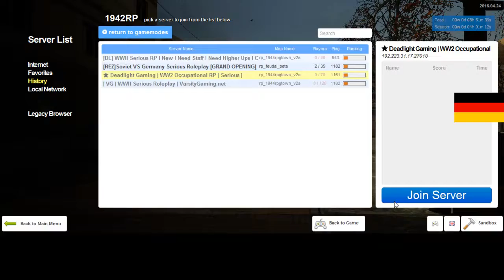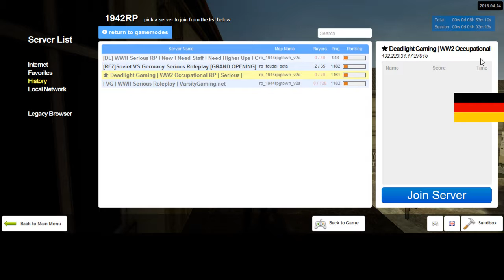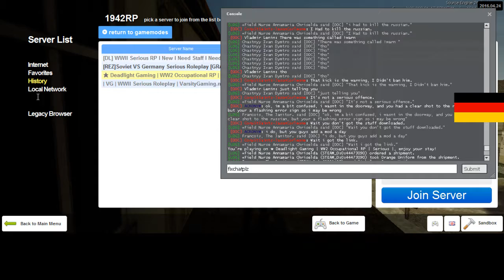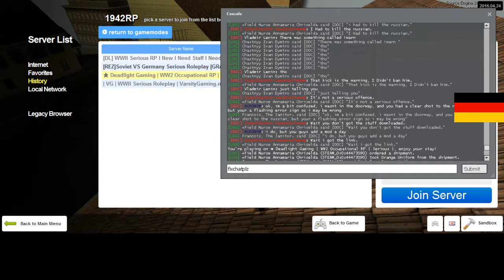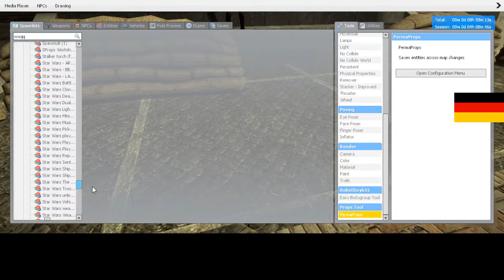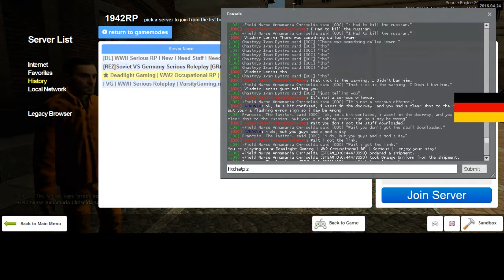Dead Light Gaming German RP 1 3